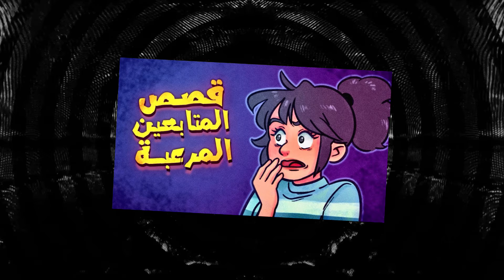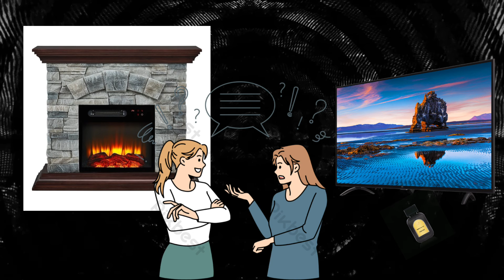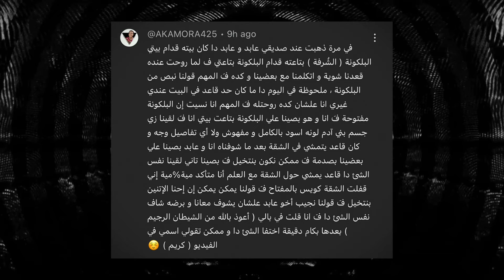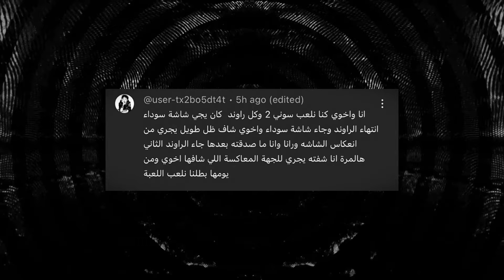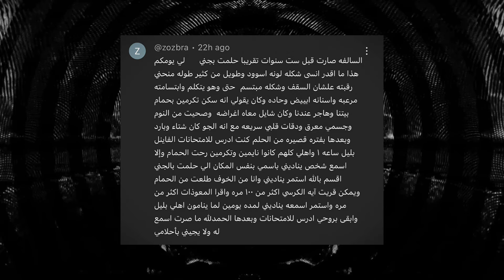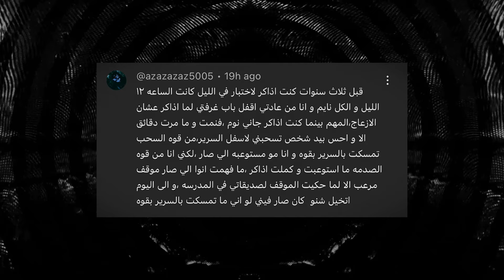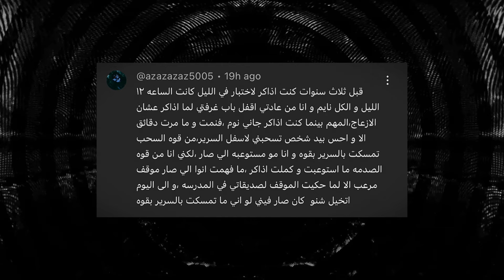قصص المتابعين المرعبة #2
( 37,209 مشترك  )

مشترك جديد ؟
سلام :) اسمي العنود، عمري 25

•للدعاية والإعلان والافكار•
 ارسلوا اقتراحاتكم أو أفكاركم هنا ولا تنسون كتابه عنوان البريد

- حساباتي -